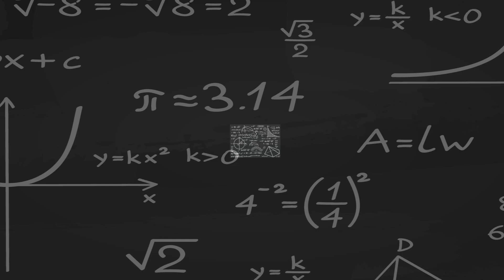From Novices to Coding Stars A Remarkable Progress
In our special show and tell event, parents had the chance to witness the incredible progress. Every single line of code explained, every concept thoroughly understood, and the kids have truly leveled up. Parents are beaming with pride as even first-time coders showcased their newfound skills and achievements. It's heartening to see the diverse range of projects, a testament to the growth and creativity nurtured in our coding program. Join us as we celebrate this remarkable journey and the bright future of our young coding enthusiasts!